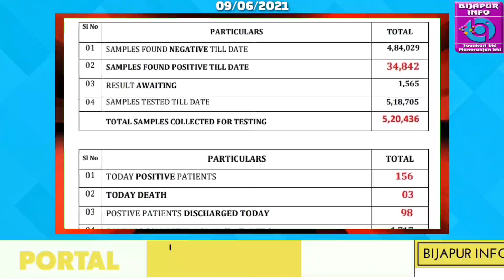BIJAPUR TODAY'S DISTRICT BULLETIN UPDATE OF COVID-19. BIJAPUR INFO. 09/06/2021.